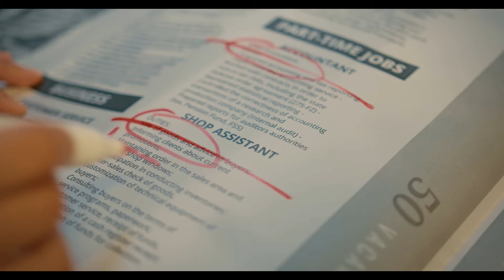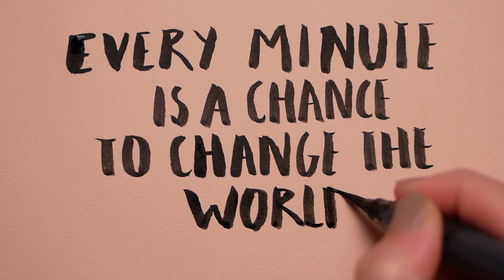Let's make a better Decision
The one-stop for deeper insights on life through the science of Yoga & Naturopathy

decision-making is regarded as the cognitive process resulting in the selection of a belief or a course of action among several possible alternative options. It could be either rational or irrational.

Thanks to:-
Video by cottonbro from Pexels
Video by Pavel Danilyuk from Pex
Video by Jack Sparrow from Pexels
Video by Ron Lach from Pexel
Video by EKATERINA BOLOVTSOVA from Pexel
Video by Tim Samuel from Pexels
Video by Mental Health America (MHA) from Pexels
Video by Ivan Samkov from Pexels
Video by Kindel Media from Pexel
Video by Tom Fisk from Pexel
Video by Matthias Groeneveld from Pexel